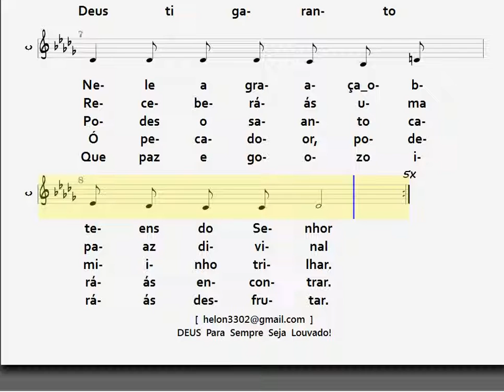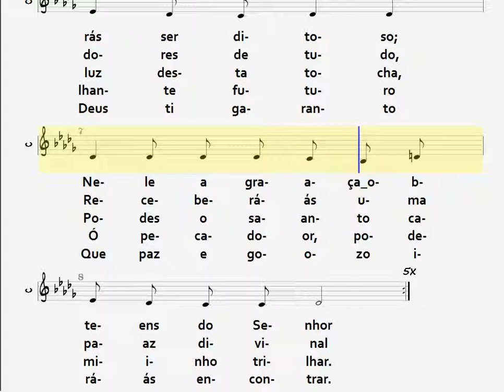321- SÓ EM JESUS - COMTRALTO